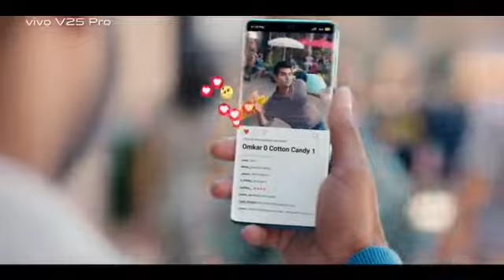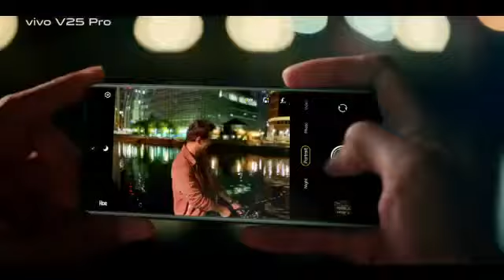VIVO V25 Pro oneness systems